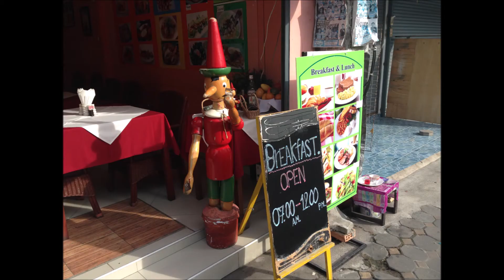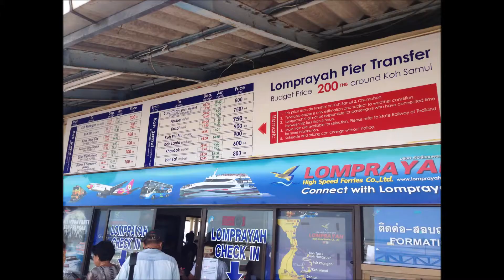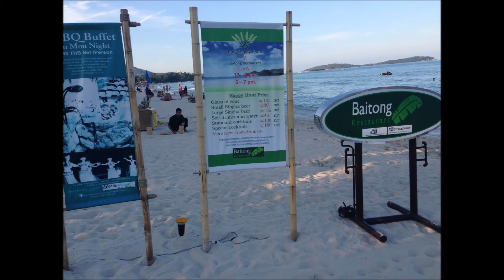サムイ島 島内一周 パタヤっ子だった頃 2014年メモリー（スライド写真）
（この様子はブログ・サムイ島書庫にて併せて参照ください）
コロナの影響でアジア旅ができず写真メモリーです